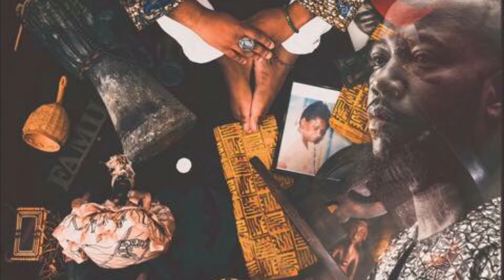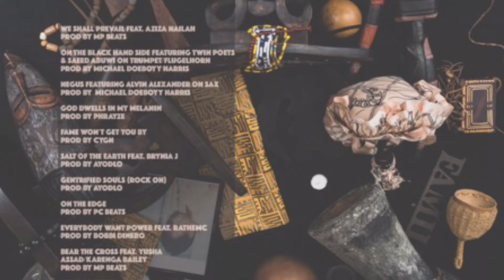Richard Raw - Follow Me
Featuring
Matt Stuart in Trumpet
Alvin Alexander on Sax
Prod by Jarrell Franklin and Richard Raw